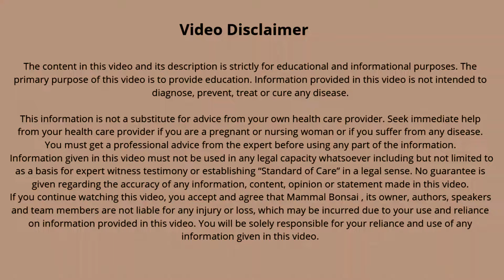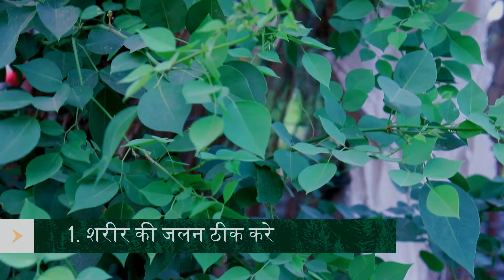एलर्जी ,खाज खुजली ,पेट की जलन खत्म करें शीशम। shisham ke fayde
3.10 मिनट में घुटने ,हाथ ,पैर ,कमर और जोड़ों का दर्द जड़ से खत्म हो जायेगा

Related Query -
शीशम के पत्ते ठंडे होते हैं या गरम
शीशम के पत्ते का जूस पीने से क्या फायदा?
सुबह खाली पेट शीशम की पत्ती खाने से क्या होता है?
अमरूद के पत्ते खाने से क्या होता है?
शीशम का दूसरा नाम क्या है?
शीशम के पत्ते और मिश्री खाने से क्या होता है?
शीशम का पत्ता कैसे खाएं?
शीशम के पत्ते से कौन सी बीमारी ठीक होती है?
शीशम के पत्ते की तासीर क्या है?

शीशम के पत्तों के पाउडर का उपयोग कैसे करें?
शीशम के पत्ते से क्या फायदा होता है?
शीशम को इंग्लिश में क्या कहते हैं?
शीशम का तेल क्या काम आता है?